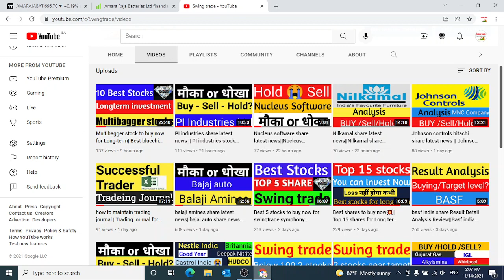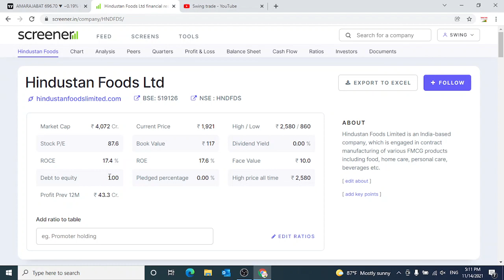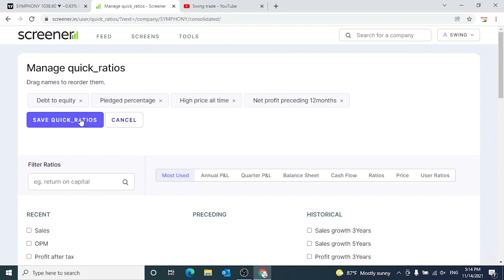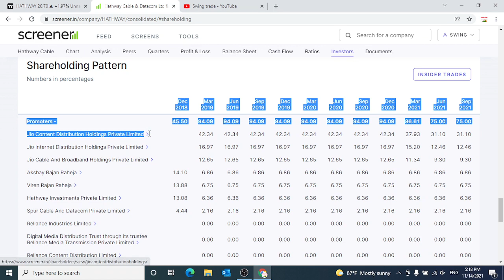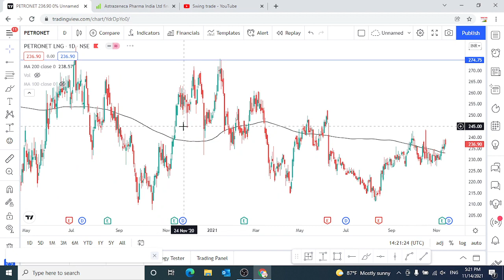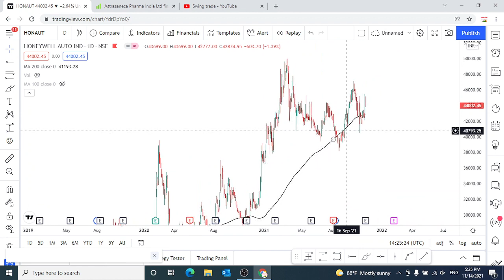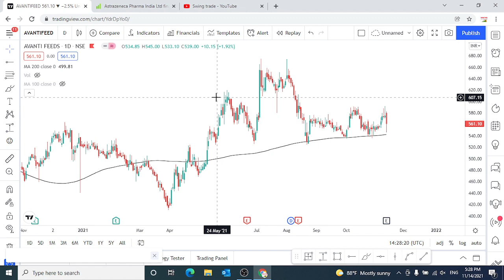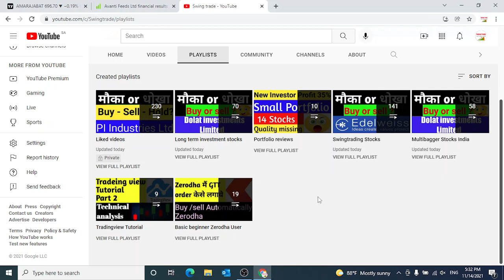Don't Panic||dont sell this stock in loss|Don't Make this mistake|When to Buy Sell Stocks|swingtrade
Multibagger,
Positional Trading
Technical Analysis